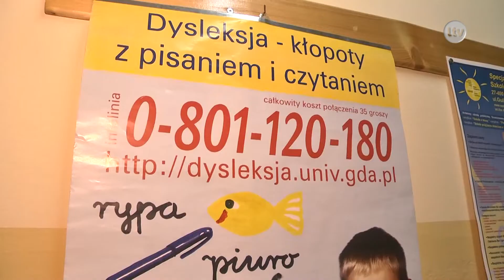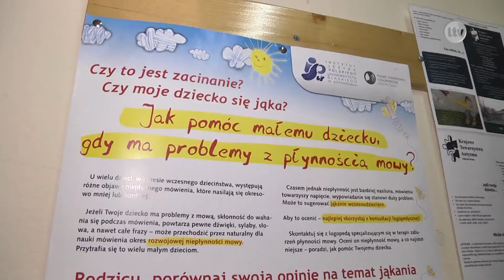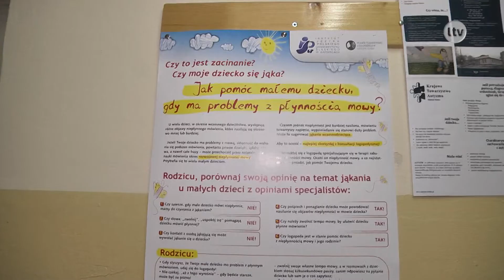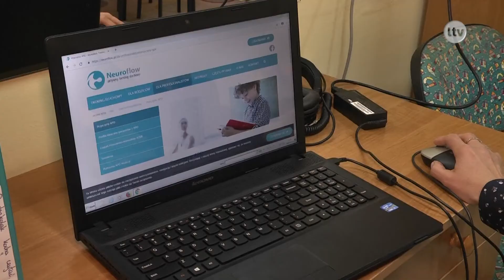Lokalna.TV Ostrowiec: Dysleksja - przywilej, czy ciężka praca?